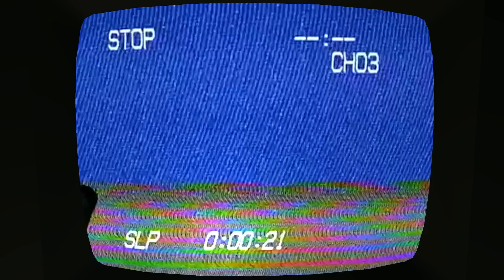Amanda The Adventurer (New Tape) - Indie Analog Horror Game (No Commentary)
Amanda the Adventurer is a short indie game that was produced by jpgamedesign and published on April 8th of this year, for the DreadXP Found Footage game jam, on the itch.io platform. In the game, you find, in the attic of your house, three VHS tapes containing three episodes of a show you used to watch as a child, entitled "Amanda the Adventurer". You don't exactly remember the episodes or the characters, let alone what happens on the show. Being taken by curiosity, you decide to watch them and remember a time when everything was simpler...